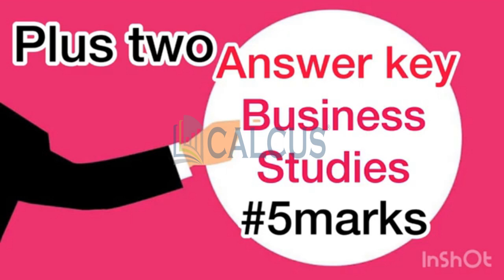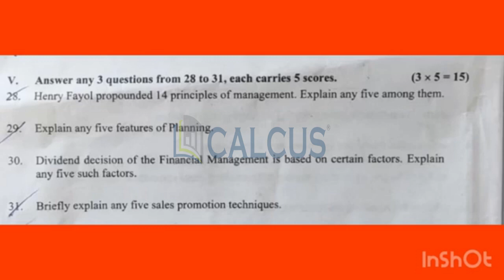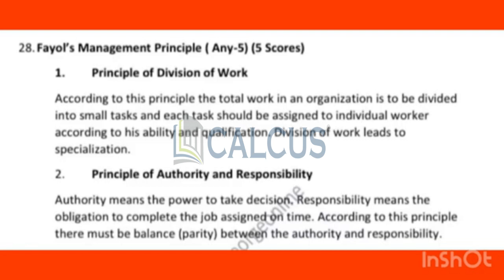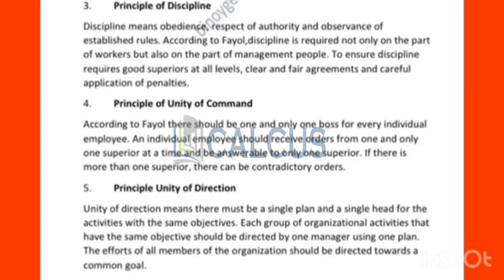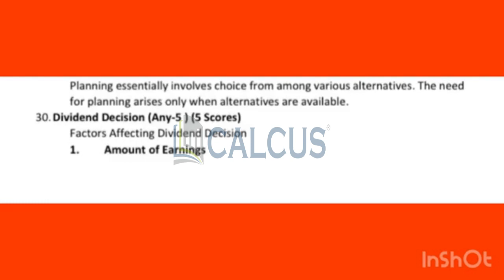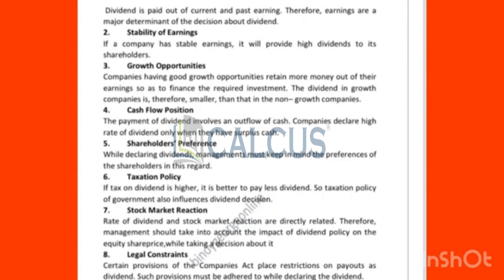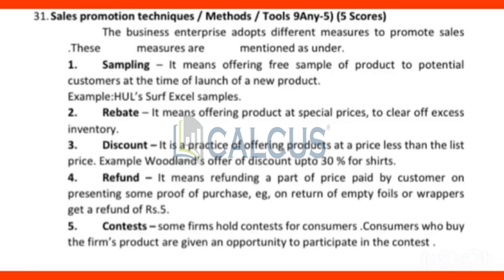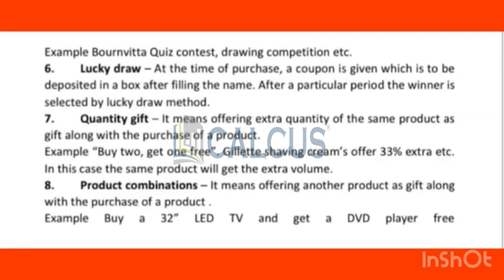💯💥ഇതാ പിടിച്ചോAnswers🔥😎 2Business Studies Annual exam 2023 5marks questions Answer key🔐💎